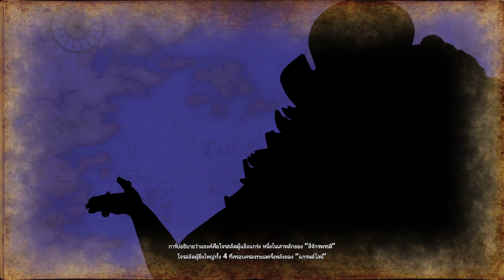ธาซันด์ ซันนี่ ออกเดินทาง #11 เกม ONE PIECE PIRATE WARRIORS 4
เล่นบนPC ซื้อโหลดเกมได้จาก Steam

ฝากติดตามช่อง  จักรวาลGame  กันด้วยนะครับ
หากผิดพลาดตรงไหนก็ แนะนำกันมาเลยครับ ทุกคอมเม้นมีสิทธิในการปรับปรุงแชแนล

สนับสนุนกันมาได้เลย